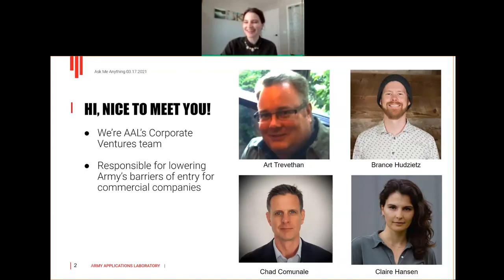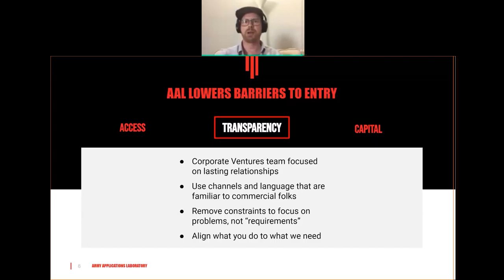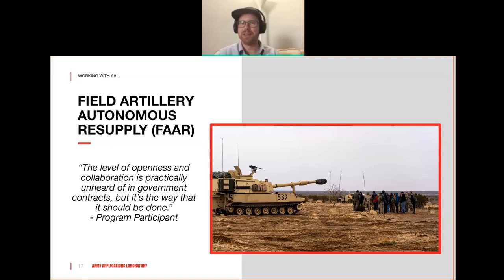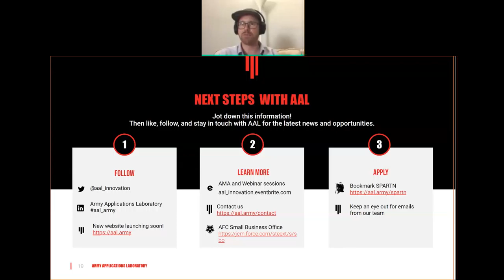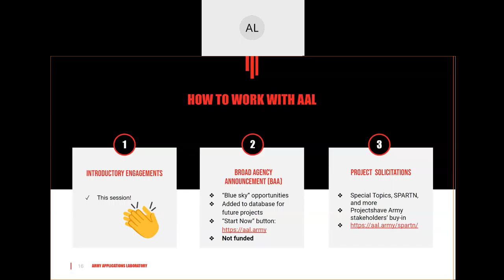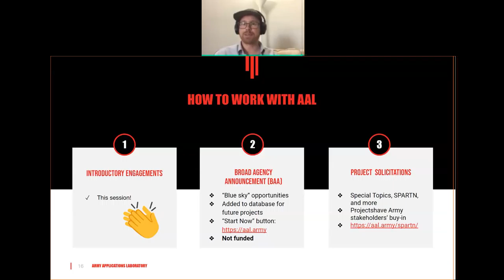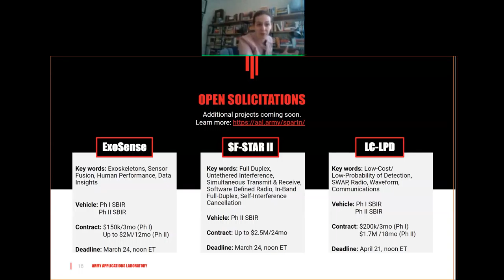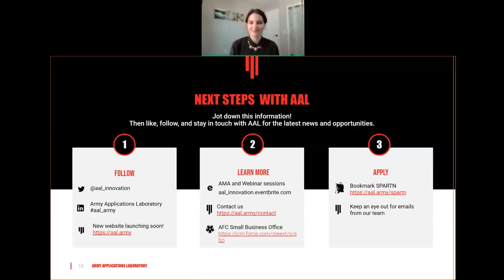AAL Ask Me Anything with Corporate Ventures 2021 03 17 12 00 18